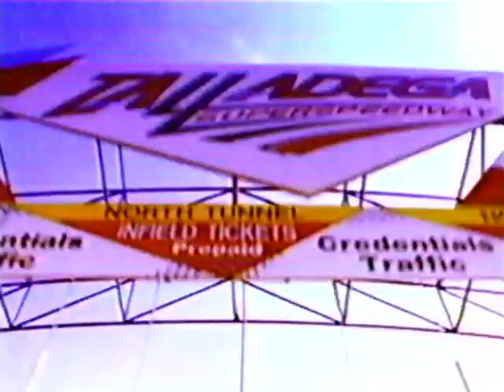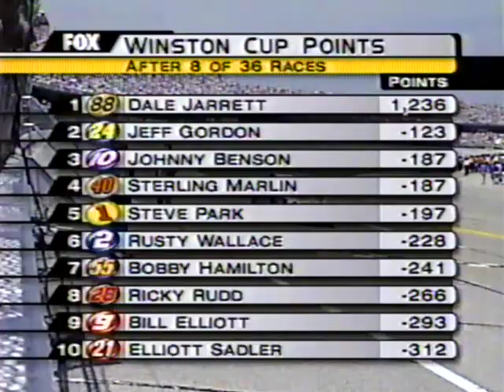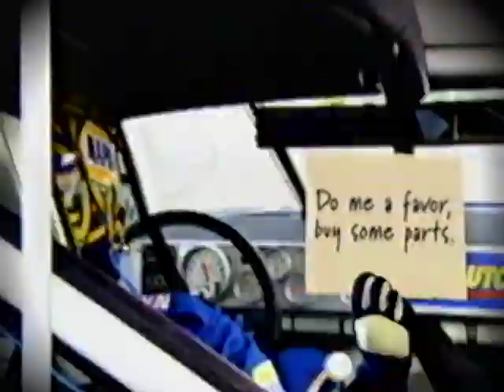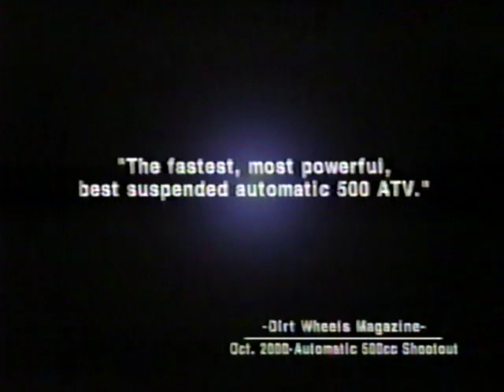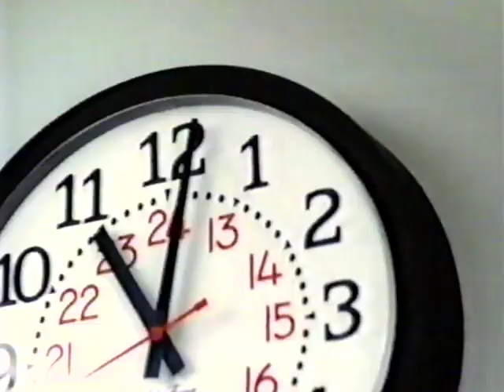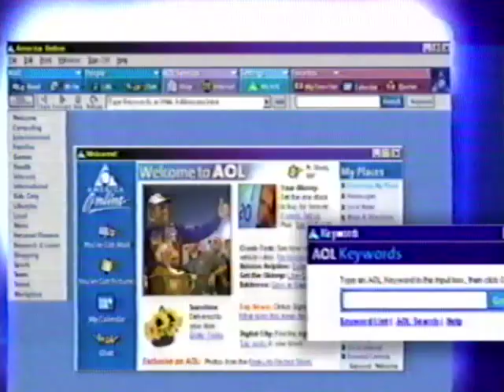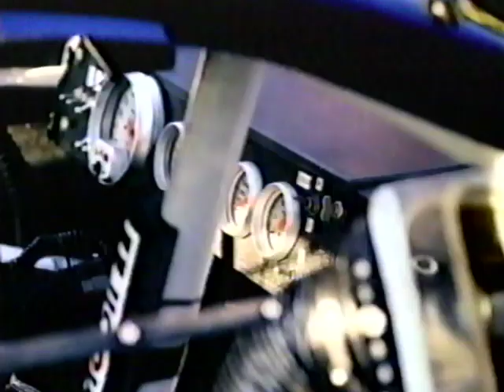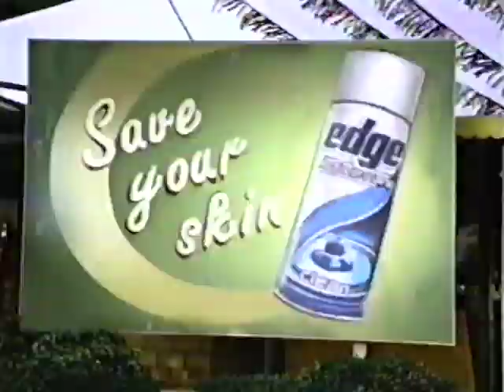2001 Talladega 500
The Battle For The Winston Cup Championship Ramps Up At Talladega Where New Rules Fast Cars And High Speeds Means High Drama At NASCAR'S Biggest And Fastest Track. Can Dale Jarrett Go 3 In A Row Or Will We See A 2nd First Time Winner This Year.